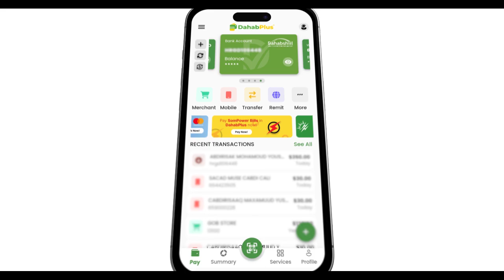Guddiga Anshaxa Xalinta Khilaaafaadka Doorashooyinka Somaliland oo Baaq u diray Xisbiyada.